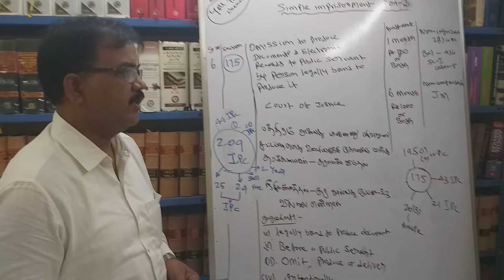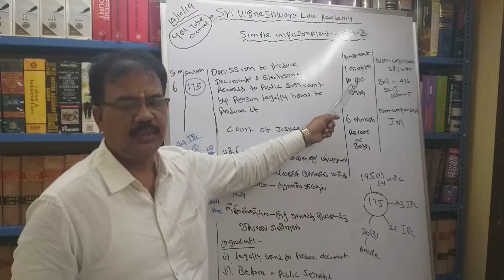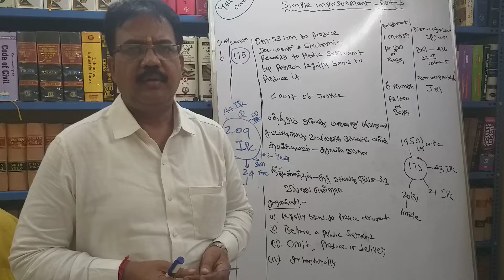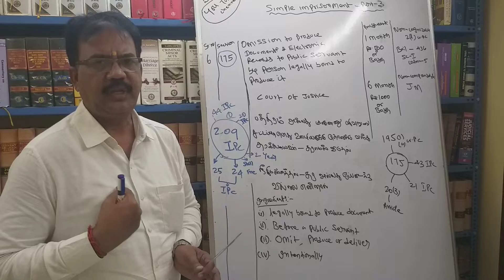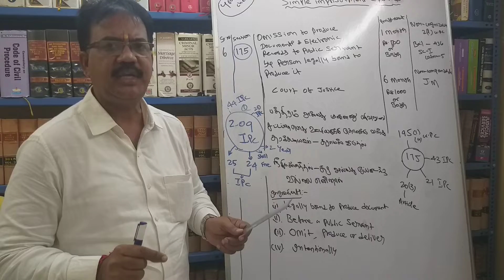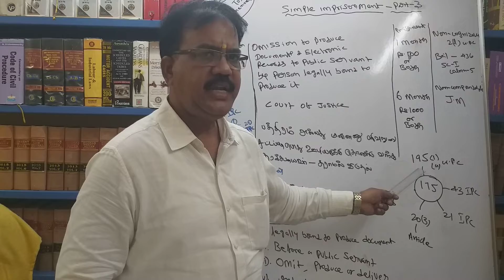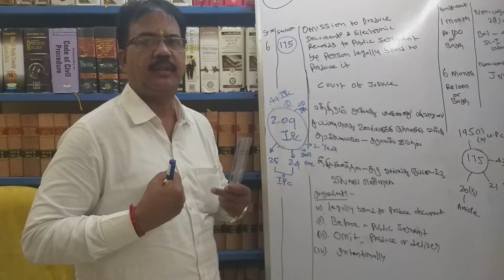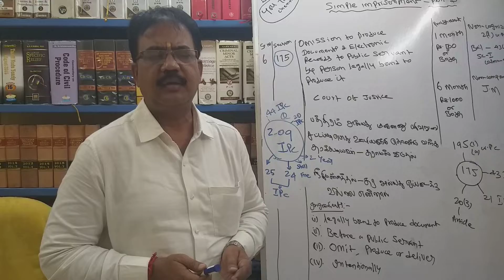How many simple imprisonment in I.P.C Part-3 & 209 IPC. | IN TAMIL